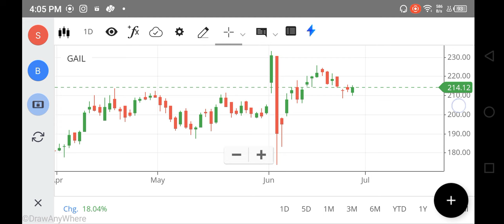GAIL SHARE LATEST NEWS TODAY, GAIL SHARE TARGET, GAIL SHARE ANALYSIS, FOREX, NIFTY 150, TRADING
gail share,
gail share target tomorrow,
gail share latest news dividend,
gail share latest news anil singhvi,
gail share latest analysis,
gail share mukul agrawal,
news about gail share,
gail share bonus latest news,
gail share buy or not,
net stock
nifty 150
nifty infrastructure
singa nifty
sgx niftylive
idfc bank
pnb online banking
sbi corporate
indusforex
indusind forex
octafx mt4
octafx leverage
octafx deposit
octafx spread
my octafx
copytrade octafx
deriv forex
octafx broker
octafx copytrading
bybit exchange
bnbusdt
copytrade octafx
deriv forex
nse motilaloswal
sharekhan refer and earn
lme nickel
5paisa share price
octafx broker
bybit exchange
bnbusdt
copytrade octafx
deriv forex
nse motilaloswal
lme nickel
5paisa share price
octafx broker
cnbc rates
ishares s&p 500 information technology sector ucits etf
btal stock